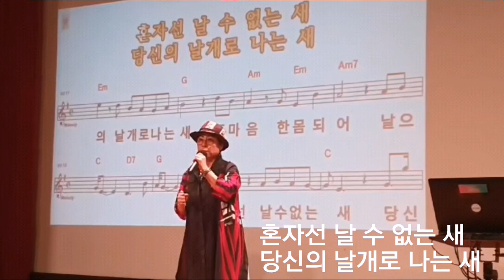비익조 ♡초대가수 한영숙♡ (송광호 노래교실) (원곡/ 김용임)영등포 롯데백화점 (가사첨부)